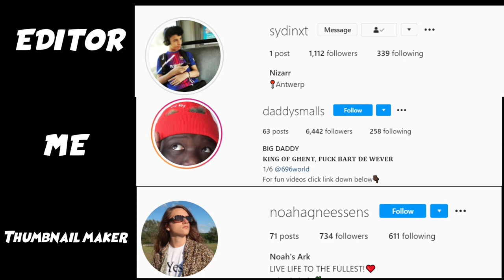TRASH | CEMI - ZO BIJZONDER (REACTIE)